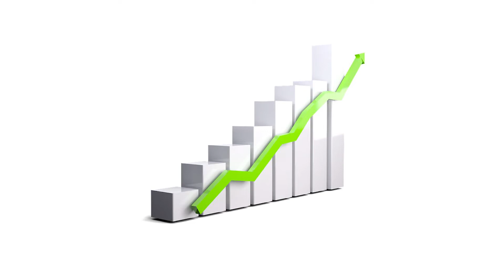Como Eliminar la Grasa Abdominal Rápidamente con estos Consejos Naturales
Consultas: 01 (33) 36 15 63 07 /  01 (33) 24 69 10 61  Dirección: Av. Hidalgo 1733 a media cuadra de Av. Américas  en Gdl, Jalisco, Méx.
Manuel Doblado 107 Centro. 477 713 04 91. León, Gto. Méx.